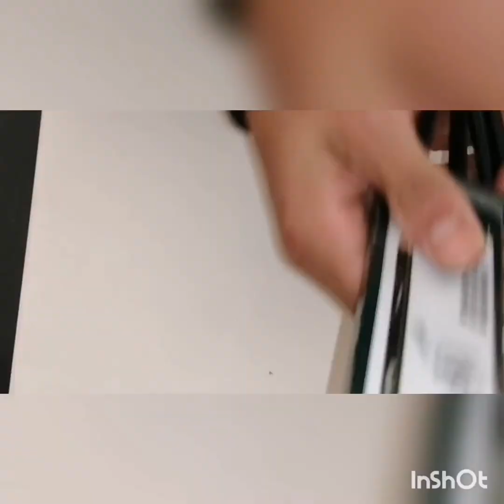Emotional portrait sketch art /sagar magar/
Pencil art
Emotional portrait
Inocent face
Love art